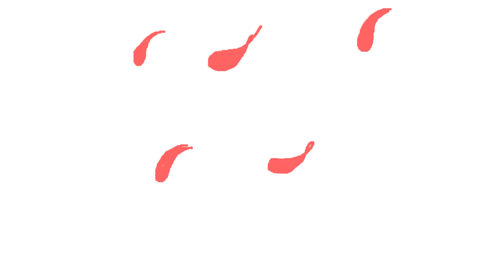"Be Okay" (Ft:Roxi) (Mixed Feelings Map Part 16)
wooooo its a map part
i might stream later btw :)

Animation/editing/artwork by me
Programs used:
Snap me! : iiallofgarden